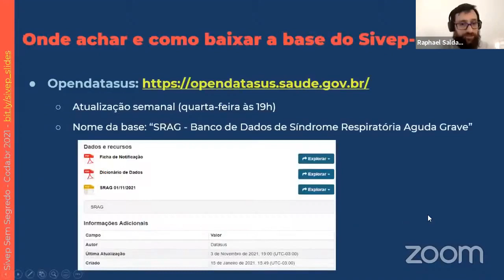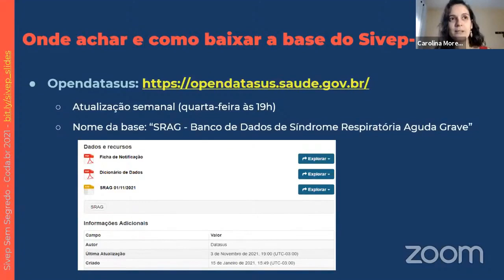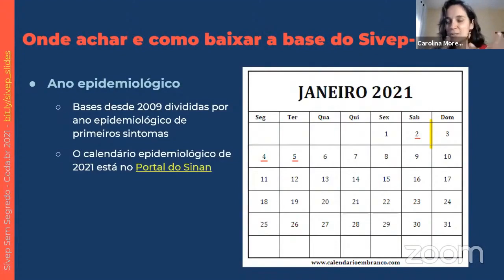Onde e como baixar o Sivep-Gripe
DADOS E SAÚDE: SIVEP SEM SEGREDO

A cobertura da Covid-19 no Brasil conta com o apoio de diferentes bases de dados, mas uma em especial ganhou destaque entre especialistas: o Sistema de Informação e Vigilância Epidemiológica da Gripe (Sivep-Gripe), disponível no OpenDataSUS. Uma das principais fontes para acompanhar as taxas de internações e óbitos pela doença, você verá nesse vídeo como baixar a base do Sivep-Gripe.

Apresentado por:

Carolina Moreno - Jornalista sênior de dados da TV Globo, é jornalista desde 2006, com especialização em edição em jornalismo desde 2009, e produz reportagens dirigidas por dados desde 2017. Cobre os dados da pandemia de Covid-19 desde o início para os telejornais locais e nacionais da TV Globo em São Paulo. Vencedora do Prêmio Andifes 2014 e 2015, segundo lugar no Prêmio Impa 2019. Jornalista Amiga da Criança pela Andi desde 2020. Participante do R-Ladies São Paulo desde 2019.

Raphael Saldanha - Cientista de dados em saúde, doutor em Informação e Comunicação em Saúde pela Fiocruz. Trabalha em pesquisas quantitativas em saúde e na produção de painéis de visualização de dados. Trabalha com os dados de COVID-19 desde o início da pandemia, construindo o painel de monitoramento de COVID-19 da Fiocruz MonitoraCovid-19. Ministra cursos de R desde 2010.